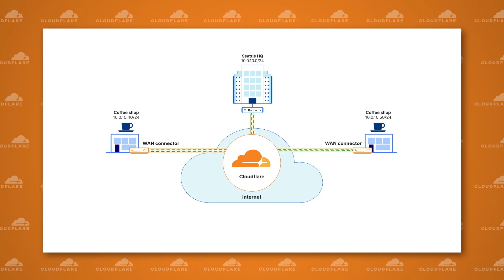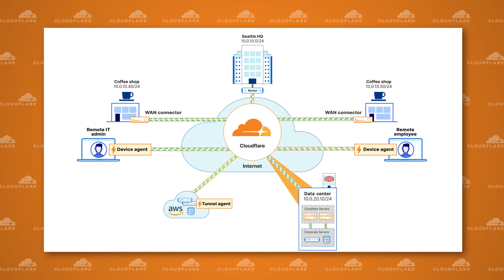Connect and secure from any network to anywhere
Build your new corporate network with Cloudflare, connecting any network into our modern SASE platform. In this video learn all the different methods of connecting networks to Cloudflare and what services can then be used to improve security and performance.

Chapters:
00:00 Introduction to SASE and the Need for Modern, Secure Corporate Networking
01:57 Using Cloudflare to Unify and Secure Corporate Networks Across Multiple Locations
02:47 Enabling Secure Remote Access for Distributed Teams with Cloudflare’s Zero Trust Approach
04:17 Integrating Private Networks and Data Centers using various methods
05:17 Cloudflare’s Connectivity Cloud: Security, Performance, and Simplified Network Management

Watch the rest of the videos in our series to learn more about Cloudflare's SASE platform.

Protect your users from Internet risks:

Dive deep into the architecture of how our SASE platform works by reading our reference architecture content.